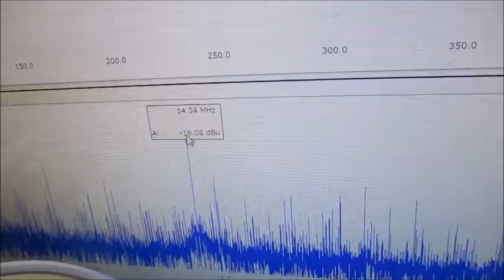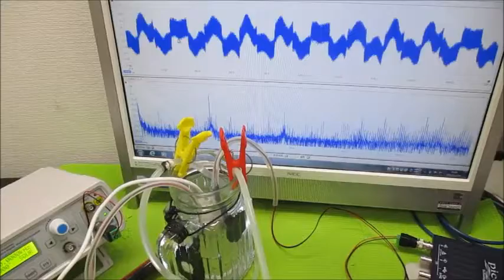メガヘルツの非線形振動現象をコントロールする超音波発振制御技術 ultrasonic-labo